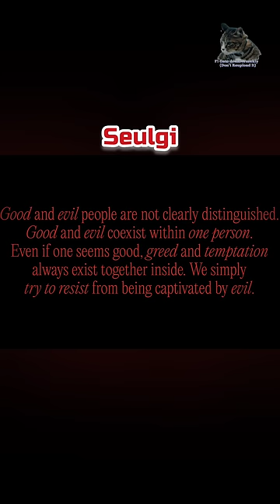Jini is accused of copying Red Velvet's Seulgi's debut concept